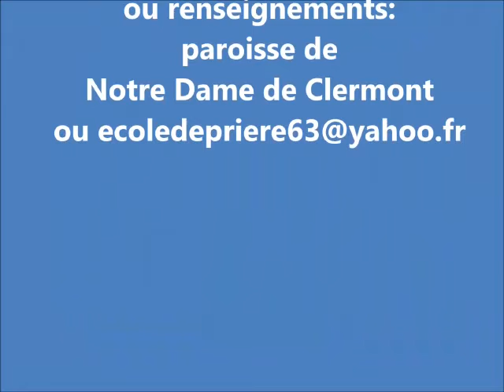École de prière pour les jeunes de 8 à 17 ans